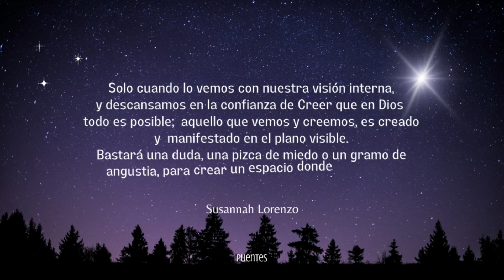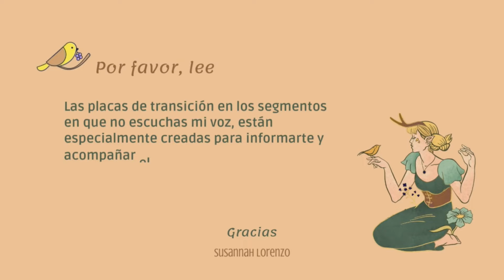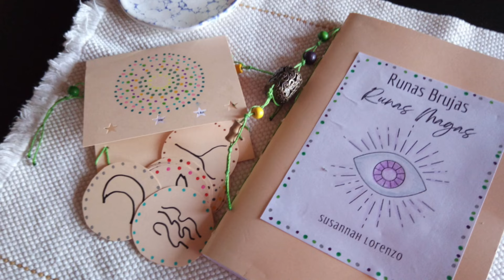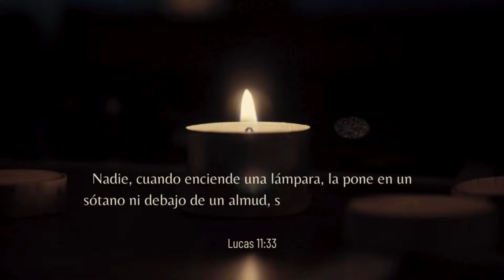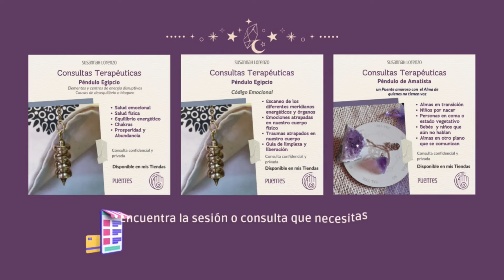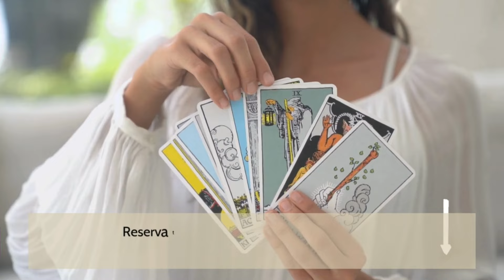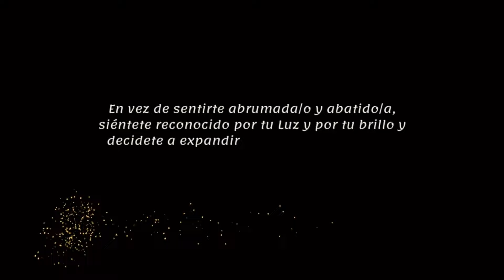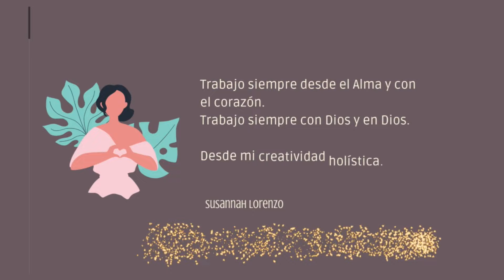Introducción al uso de Péndulo – Radiestesia – Anécdotas y experiencias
Este primer vídeo para comenzar a hablar del uso de péndulos es casi un V-Blog, porque es una charla informal que parte de varias anécdotas y experiencias de mi aprendizaje con la radiestesia.

Sesiones Terapéuticas con Péndulo
Como todos los recursos que uso para mi propio camino de sanación y para guiar a otras personas en su camino de auto conocimiento y sanación, el enfoque es holístico y evolutivo.
En esta presentación podrás conocer más sobre cada tipo de sesión y las consultas disponibles desde Puentes Terapéuticos.
Si bien las respuestas están limitadas a los gráficos usados y a preguntar por sí o no; es mi decisión personal y mi compromiso de servicio no usar el péndulo para consultas predictivas.
Puentes Terapéuticos es un camino evolutivo de autoconocimiento y sanación, las consultas son personales y privadas, preguntamos por tu camino, tu viaje; no consultamos por otras personas.
El Péndulo te ayudará a diagnosticar tus emociones, tus energías y tu salud para considerar los cambios y acciones necesarias.
Puedes reservar tu sesión aquí:
Tienda Argentina

Puedes descargar el listado completo de publicaciones y formatos disponibles desde este enlace.

🌷Susannah Lorenzo
Tejedora de Puentes